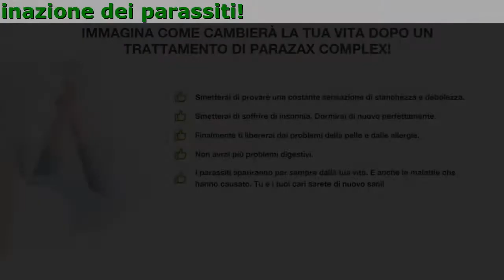Parazax Dove Si Trova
Parazax Complex è un complesso naturale di sostanze per l'eliminazione dei parassiti. I componenti naturali del prodotto contribuiscono all'eliminazione sicura di tutti i tipi di parassiti e dalle loro scorie.

Gli ingredienti di Parazax Complex facilitano anche il rapido risanamento degli organi danneggiati da parassiti a causa della tossicosi parassitaria e normalizza i processi metabolici.

Isana Gli Organi Danneggiati

- Rimuove in modo sicuro i parassiti dall organismo
- Uccide i parassiti ed elimina dalle loro scorie
- Perfetto per uomini e donne

Immagina Come Cambierà La Tua Vita Quando Ti Libererai Dai Parassiti!

- Non avrai più problemi digestivi.
- Smetterai di provare una costante sensazione di stanchezza e debolezza.
- Smetterai di soffrire di insonnia. Dormirai di nuovo perfettamente.
- I parassiti spariranno per sempre dalla tua vita!
- Finalmente ti libererai dai problemi della pelle e allergie.

Come Funziona Complex?

- Tonifica il corpo
- Normalizza il metabolismo
- Rimuove in modo sicuro tutti i tipi di parassiti
- Ripristina gli organi danneggiati
- Rafforza l'immunità

L'ultimo Ritrovato Degli Scienziati E Della Tecnologia Del Xxi Secolo

- Garofano
Uccide tutti i tipi di parassiti. L'effetto antiparassitario del garofano si manifesta sul sangue, sul cervello, sygli occhi e sul sistema nervoso.
- Semi di cardo
Hanno un effetto antiossidante, resistono alla penetrazione di tossine e veleni.
- Campo di equiseto
Ha un forte effetto sui parassiti sul cuore, sullo stomaco, sugli organi respiratori, sul fegato e sul sistema urinario.
- Foglie di papaia
È stato a lungo un rimedio ben noto ed efficace per la rigenerazione degli organi danneggiati dopo l'esposizione ai parassiti e alle loro scorie.

Cosa dicono coloro che hanno già provato?

In Internet ho studiato con attenzione la composizione di Parazax, ho letto dei commenti. Naturalmente avevo dei timori: se mi aiuta o meno, ma dopo aver telefonato ai consulenti, ho deciso di provare. Ho seguito le raccomandazioni molto rigorosamente. Alla fine del corso tutto è cambiato. Ero di buon umore, prestazioni lavorative sono migliorate. Quando ho ottenuto i risultati, saltavo di gioia! Nessun parassita non c'era più. Immagino che potevano crescere fino a 40 cm nel mio intestino! Grazie, mi avete guarita!
Isabella, Milano

VI RINGRAZIO MOLTO per un prodotto così magnifico! Il nostro figliolo si ammalava spesso, la dermatite era la cosa più semplice! La stitichezza, poi diarrea, niente appetito, pallido, con un costante moccio e mal di pancia. Abbiamo fatto di tutto! È già stata presa la decisione di passare ai farmaci ''adulti''. Meno male che è venuta a trovarci la zia dalla provincia, lo vide e subito determina meglio di un medico ciò che succede al bambino! Ecco che vuol dire l'esperienza della vita! Ci ha consigliato Parazax. Mamma mia! Un mese dopo il bambino non si poteva riconoscere. È diventato sano, forte e attivo! E soprattutto gli è venuta la voglia di studiare! Ora sto attenta che nessun parassita non ci rovinasse la vita!
Beatrice, Roma

Nel 2011 mi trovai di fronte a un problema dell'Opistorchiasi. A quel tempo la mia condizione era critica. Tutto è iniziato con il fatto che ho avuto un costante malessere. Dopo l'indagine mi hanno detto di fare i test per i parassiti. Hanno trovato le uova di Opisthorchis. Mi hanno curata in un ospedale infettivo con i farmaci chimici. Un anno dopo i parassiti sono tornati. Mi rivolsi a rimedi popolari. Il più efficace è risultato l'Parazax. Dopo 2,5 anni mi sento benissimo! Sono andati via allergia, fiatone, debolezza, vertigini, dolore al quadrante superiore destro, la lingua e diventata del colore normale, intestino ha cominciato a lavorare come un orologio!
Elena, Napoli